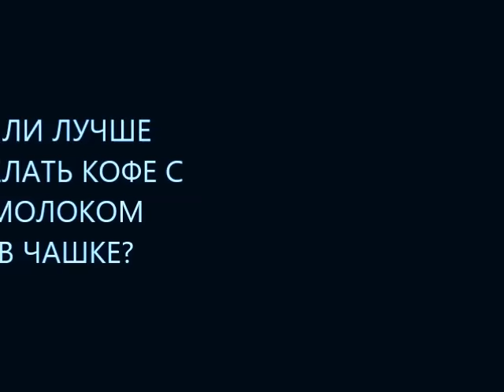кофе с молоком. как приготовить кофе с молоком: заварить кофе с молоком в турке или в чашке?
кофе с молоком. как готовить и приготовить кофе с молоком: заварить кофе в турке с молоком или сделать кофе с молоком в чашке полезный для здоровья? и что будет если заварить кофе с молоком не правильно!
Кофе с молоком: группа биологически активных веществ кофе и свойства молока определяют как готовить кофе с молоком и приготовить кофе с молоком правильно! Иными словами: лучше заварить кофе с молоком в турке или сделать кофе с молоком в чашке! и что будет если приготовить кофе с молоком не правильно!
Как готовить и приготовить кофе с молоком правильно? Можно приготовить кофе с молоком в турке. Если вы хотите приготовить в турке кофе с молоком обезжиренным — то будет польза! Вы уменьшаете вероятность встречи с врачом ортопедом-травматологом. И не влияете на вероятность встречи с кардиологом и онкологом!
Если вы хотите заварить кофе в турке с молоком не обезжиренным — то будет вред. и это гарантирует встречу с врачом кардиологом в ближайшей перспективе или онкологом в отдаленной перспективе. Скорость встречи определяет ваша генетика и ваш образ жизни. В широком смысле этого слова. Но в любом случае кофе с молоком уменьшает вероятность встречи с врачом aортопедом-травматологом.
Возможно вы хотите приготовить кофе на молоке в турке? Вы знаете что будет если варить кофе в турке на молоке не обезжиренном? все описанные опасности увеличиваются. И чем дольше вы будете готовить кофе на молоке — тем меньше польза и больше вред.
что будет если вы хотите заварить кофе в турке на молоке обезжиренном — вы получите уникальный вкусный полезный кофе с молоком.
Можно приготовить кофе с молоком в чашке. Если вы хотите приготовить в чашке кофе с молоком — уменьшаете вероятность встречи с врачом ортопедом травматологом! А на вероятность встречи с кардиологом и онкологом это влияние не оказывает. Вне зависимости — у вас молоко обезжиренное или цельное молоко.
Как выбрать кофе правильно в зависимости от возраста и пола? Такие видео на канале есть. Наберите в Google: как готовить и приготовить кофе в турке с пенкой для мужчин и женщин. А также наберите в Google: как варить и заварить кофе в турке с пенкой для подростков, мужчин и женщин старше 50 лет. и узнаете что будет если правильно выбрать сорт кофе? и как правильно приготовить кофе в турке с пенкой.
Больше информации про кофе с молоком? Пишите комментарии, вопросы, отзывы в форум под видео как готовить и приготовить кофе с молоком правильно. И получите полезные советы диетолога Скачко Бориса (Украина, Киев) как заварить кофе с молоком в турке или как сделать кофе с молоком в чашке полезный для здоровья?

иными словами группа кофе с молоком. как приготовить кофе с молоком: можно заварить кофе с молоком в турке или сделать кофе с молоком в чашке более полезный для здоровья? и что будет если приготовить кофе с молоком не правильно!
Кофе с молоком: группа биологически активных веществ из зерен кофе и свойства молока определяют как приготовить кофе с молоком или как заварить кофе с молоком правильно! Иными словами: лучше заварить кофе с молоком в турке или сделать кофе с молоком в чашке! и что будет если готовить и приготовить кофе с молоком не правильно!
Как готовить кофе с молоком правильно и как приготовить кофе с молоком? Можно приготовить кофе с молоком в турке. Если вы хотите знать что будет если приготовить в турке кофе с молоком обезжиренным — то будет польза! Вы уменьшаете вероятность встречи с врачом ортопедом-травматологом. И не влияете на вероятность встречи с кардиологом и онкологом!
Если вы хотите знать что будет если заварить кофе в турке с молоком не обезжиренным — то будет вред. и это гарантирует встречу с врачом кардиологом в ближайшей перспективе или онкологом в отдаленной перспективе. Скорость встречи определяет ваша генетика и ваш образ жизни. В широком смысле этого слова. Но в любом случае кофе с молоком уменьшает вероятность встречи с врачом aортопедом-травматологом.
Возможно вы хотите приготовить кофе на молоке в турке? Вы знаете что будет если варить в турке кофе на молоке не обезжиренном? все описанные опасности увеличиваются. И чем дольше вы будете готовить кофе на молоке — тем будет меньше польза и больше будет вред.
Больше информации про кофе с молоком? что будет если кофе с молоком приготовить не правильно? Пишите комментарии, вопросы, отзывы в форум под видео как готовить и приготовить кофе с молоком правильно. И получите полезные советы диетолога Скачко Бориса (Украина, Киев) как заварить кофе в турке с молоком или как сделать кофе в чашке с молоком полезный для здоровья?